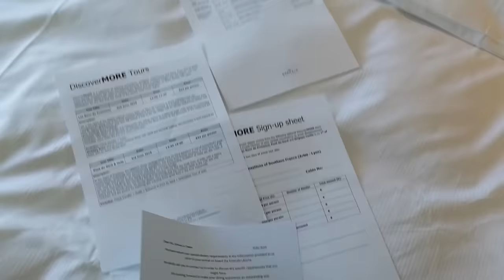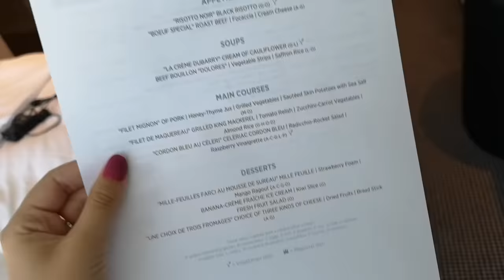I Tried a River Cruise and It Wasn't What I Expected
When I was invited on my first river cruise, I thought I knew what to expect. I'd been cruising on the ocean and rather naively thought that meant I knew what a river cruise would be like. My river cruise was full of surprises, the biggest being just how much I loved it.

I was invited on this cruise by Emerald Waterways, I wasn't paid for anything and Emerald Waterways have no control over my content. They were just nice and let me come on board. :-)

In this video, I tell the story of my first river cruise, including my worries before the trip, how it went in reality and how the cruise compared to ocean cruising.